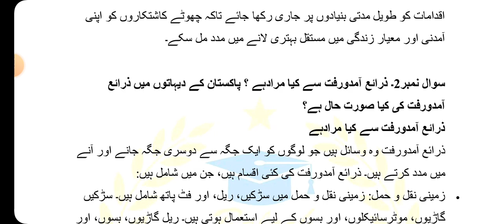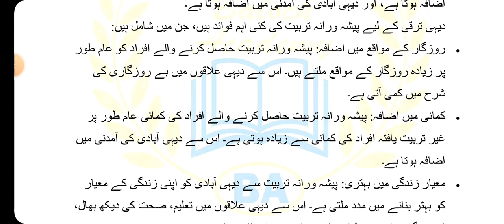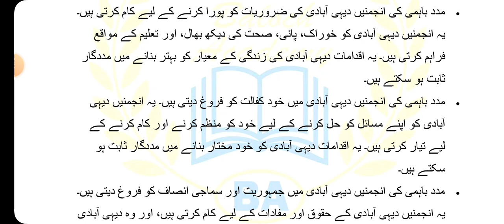AIOU Code 305 Solved Assignment No 1 Autumn 2023 | Baloch Academy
Aiou solved assignment no 1 code 305 autumn2023